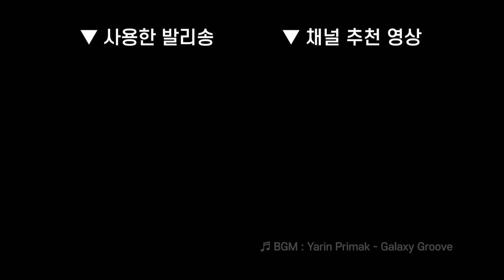15(아이스픽스핀) /// 김성배 발리송, 버터플라이나이프 기초기술 강좌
🎬 Camera & BGM
* A7M4 + 35GM

⌚ Chapters
00:00 아이스픽스핀
00:04 슬로모션
00:11 기술 설명